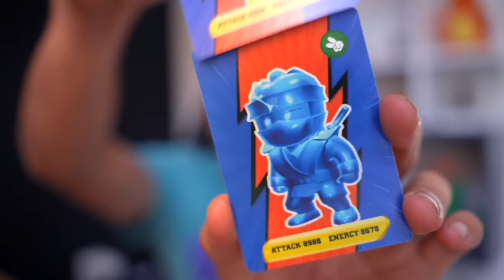ECHTE STUMBLE GUYS PACK OP VAKANTIE GEVONDEN!!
▸ Over deze video: Ik doe een real life Stumble Guys pack opening! (in het Nederlands)